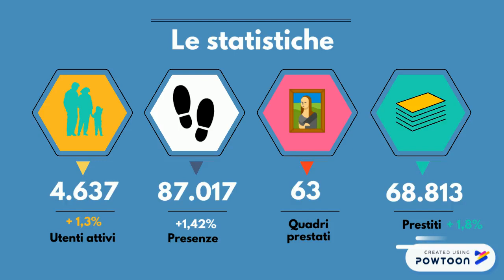I numeri della Biblioteca di Concesio - 2019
Le statistiche della Biblioteca di Concesio per l'anno 2019